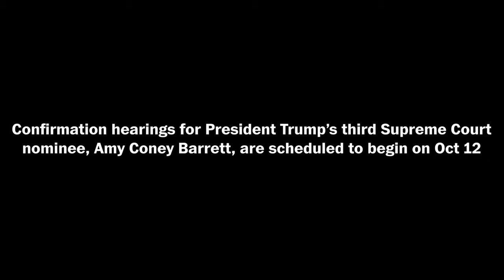Sen. Ted Cruz talks about new book with Robert Costa (Full Stream 10/6)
Sen. Ted Cruz (R-TX) has represented Texas in the U.S. Senate since 2013. Cruz is a former prosecutor and Supreme Court clerk under William Rehnquist. With the recent passing of Justice Ruth Bader Ginsberg, Cruz’s new book, “One Vote Away: How a Single Supreme Court Seat Can Change History,” gives his account on why judicial selection to the nation’s highest court matters so much.